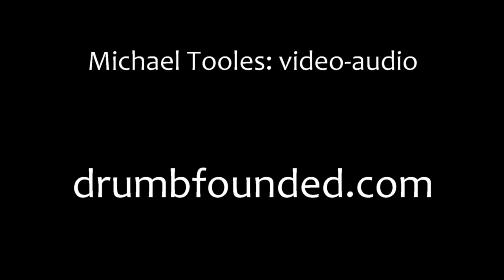odin at bar 6 - The Bruce Mak Trio +1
The Bruce Mak Trio +1 with special guest Yves Francois trumpet and Dwaine Majkrzak guitar performing "odin at bar 6"
Margaret's Restaurant Chicago IL
Fat Tuesday February 28, 2017
Bruce Mak guitar, Wesley Morgan bass, Bonbonfera Tim Keenan drum set, Michael Tooles congas